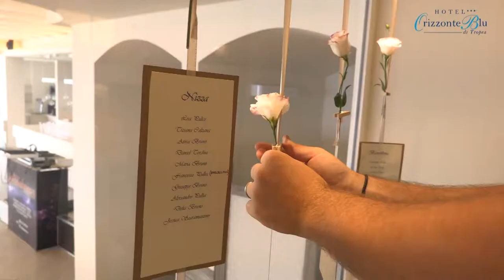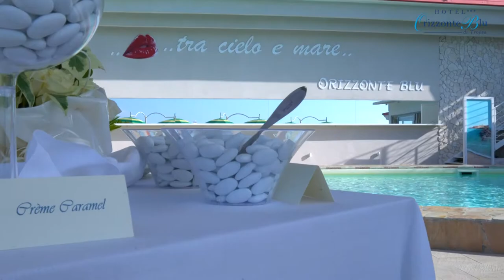Hotel Orizzonte Blu - wedding